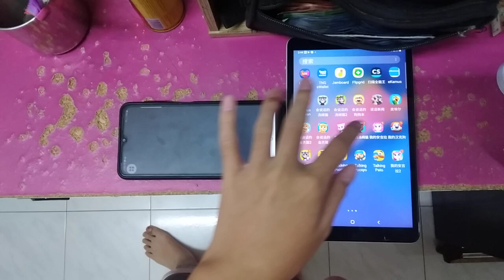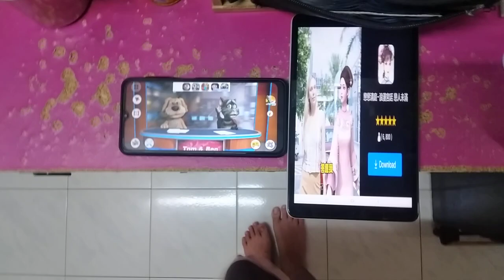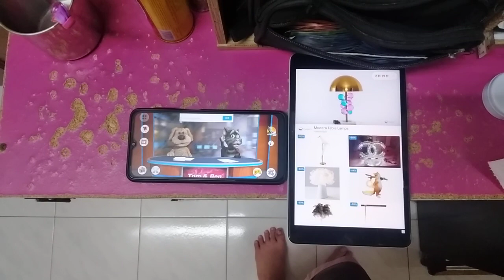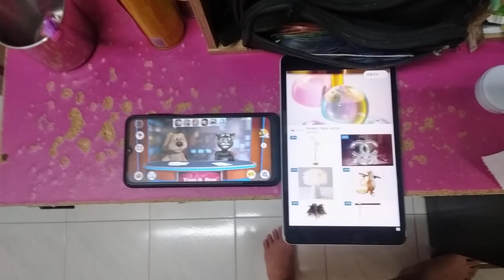Talking News & My Talking Tom Echo 4901